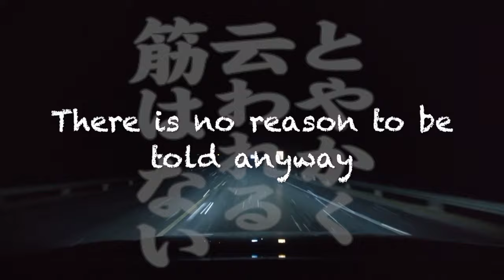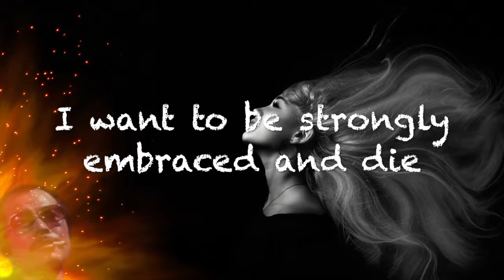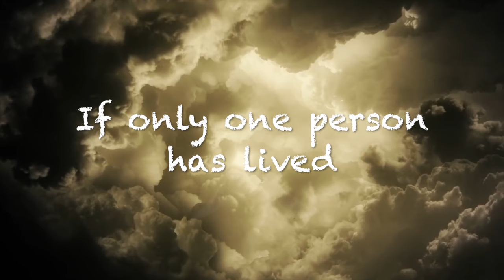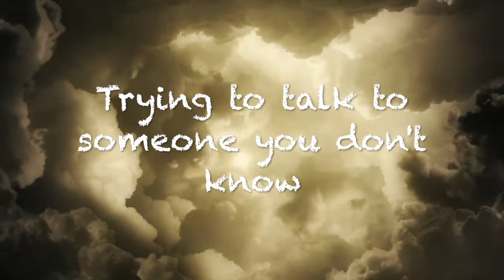道 Michi 志賀 勝 Masaru Shiga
作詞・作曲：賀川幸生